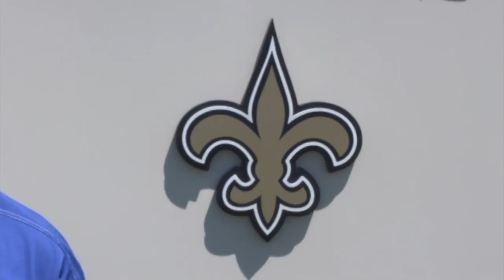DELVIN BREAUX AT OTA'S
BREAUX IS BACK AND HEALTHY AND NOW A LEADER OF THE DEFENSE.